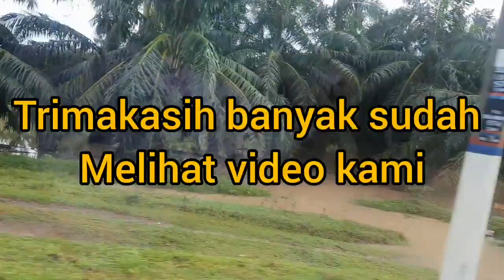Ami Masuk Sekolah Lagi Tapi Appa yg paling Semangat siapkan Bekal